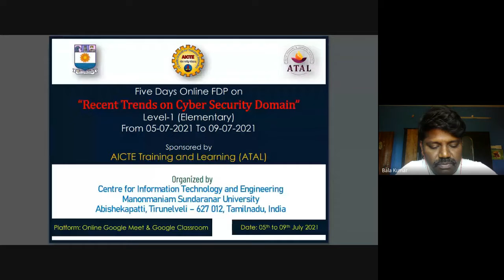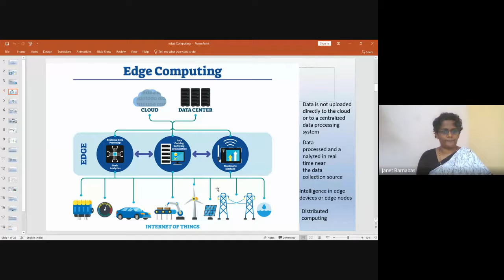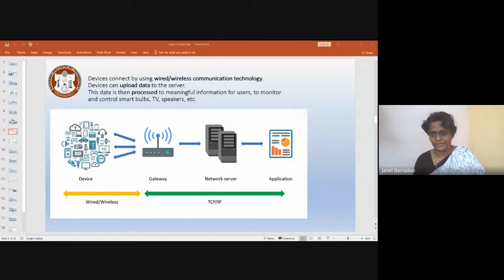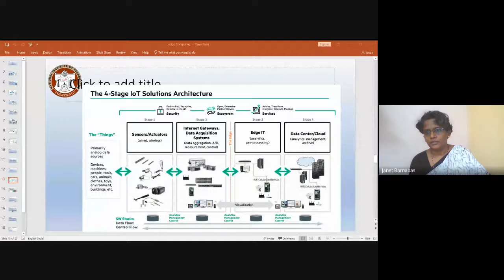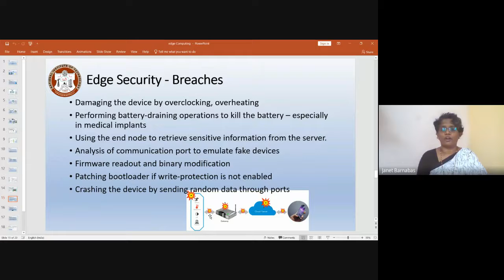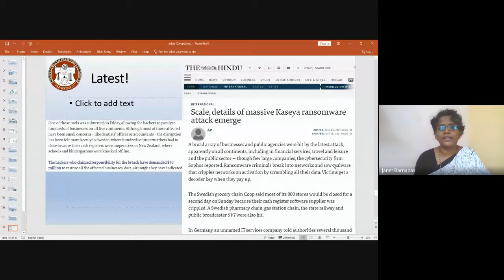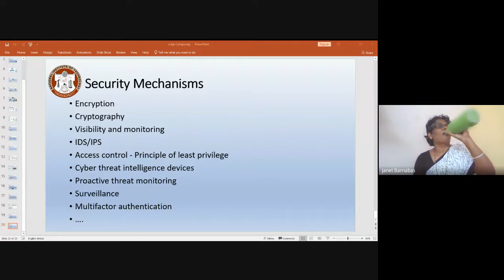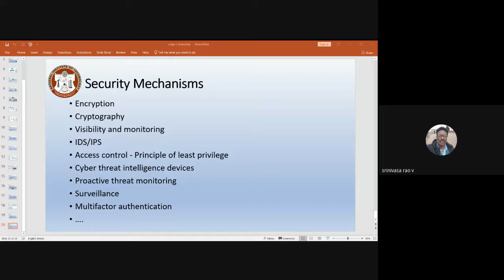ATAL FDP Session 10: Edge Security by Dr B Janet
ATAL FDP Session 10: Edge Security
by
Dr B Janet
Assistant Professor,
Department of Computer Applications,
National Institute of Technology,
Tirchirappalli, Tamil Nadu